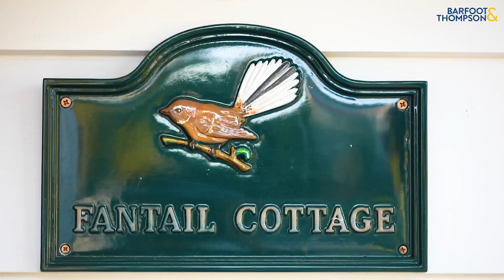38 William Bond Street | Stanley Point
Toni Gregory & Sue Harrison | Barfoot & Thompson